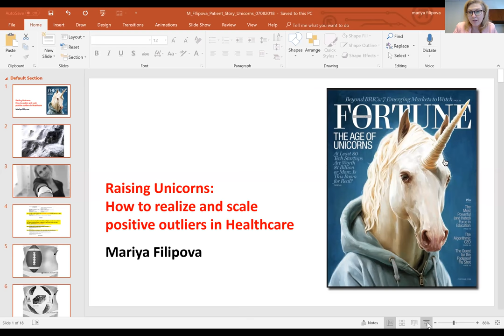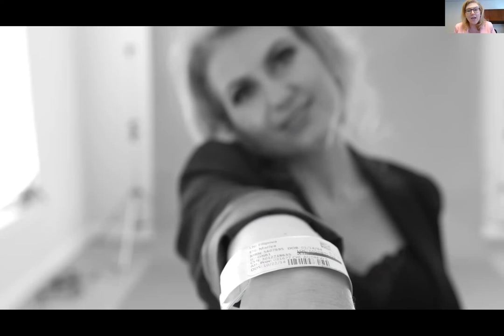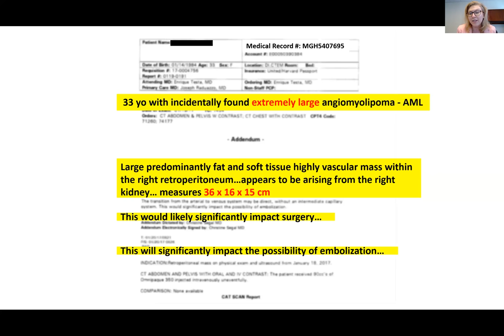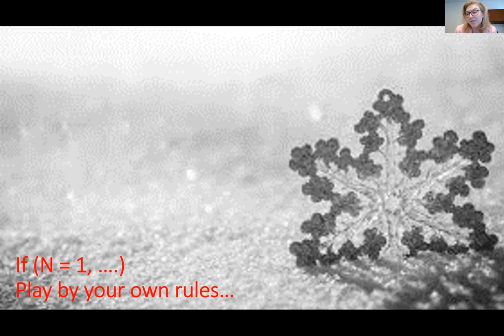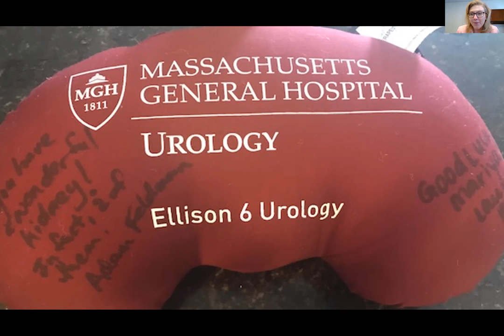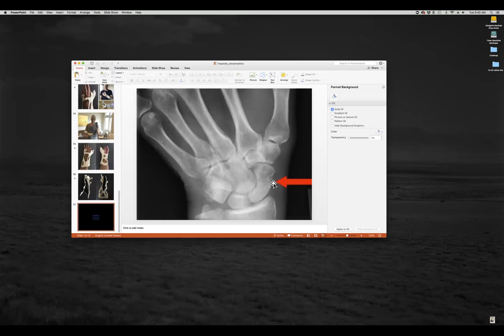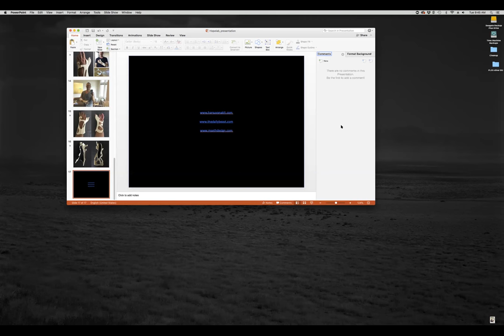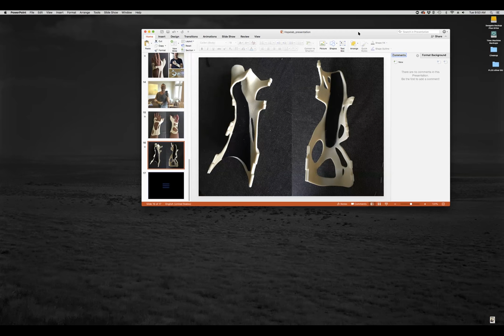Exponential TechTuesday 12: Patients and Exponential Technology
The 12th Exponential TechTuesday was held July 10, 2018 with the following speakers:

Mariya Filipova (Healthcare Transformation Catalyst sharing her personal story)
Seth McGinnis (Pioneering with 3D printing in his own healthcare together with one of our previous speakers, designer Arthur Harsuvanakit. Seth is a freelance art director and graphic designer himself)

The Global Network of Healthcare Innovation Centers joined forces with the Innovation Learning Network (ILN) to extend their Virtual TechTuesdays series by adding an “exponential tech Tuesdays” arm. The monthly series will focus exclusively on demystifying key exponentials, and providing training for health systems on how to unleash the potential to impact patients. Each exponential will be examined via a powerful one hour webinar with experts and experienced practitioners from within and outside the GNHIC and ILN networks. Apart from explaining the technology these webinars will explain why patients and health system players should care, describe relevant use cases and showcase emerging innovators in the field.